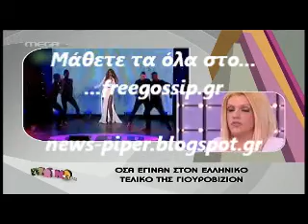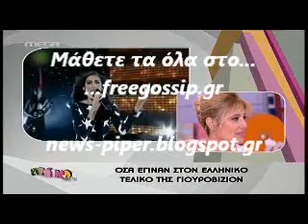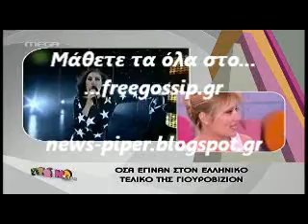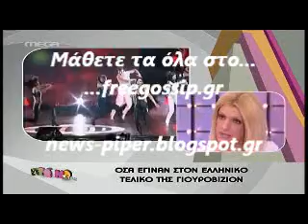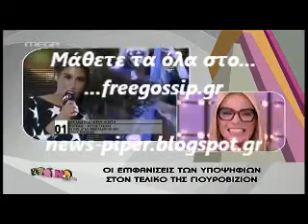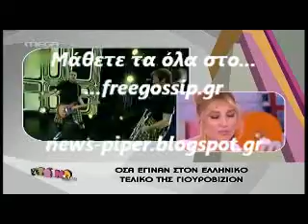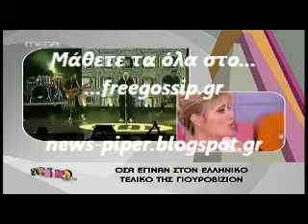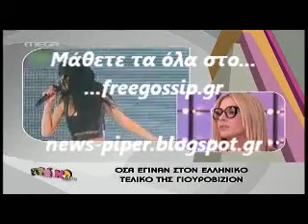Στο Πρωινο mou για την Eurovision